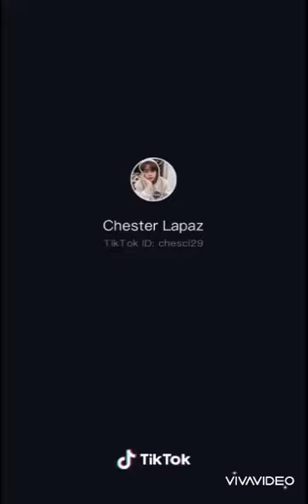Irene Pearson 12 new tiktok dance challenge